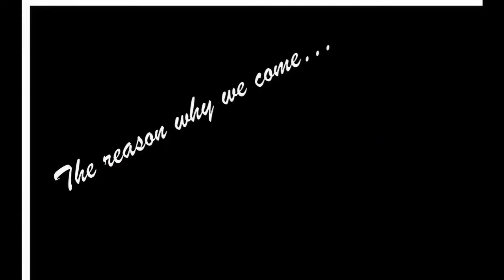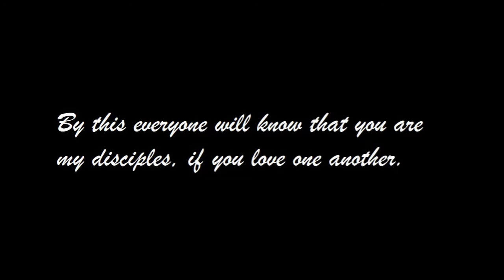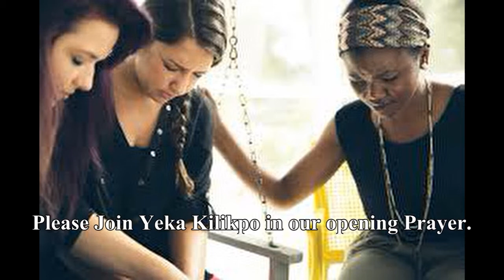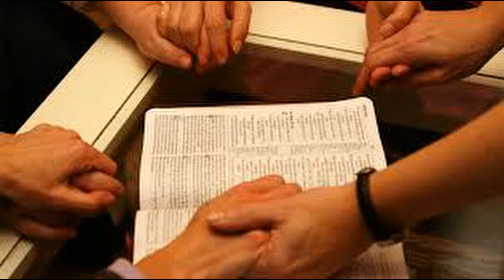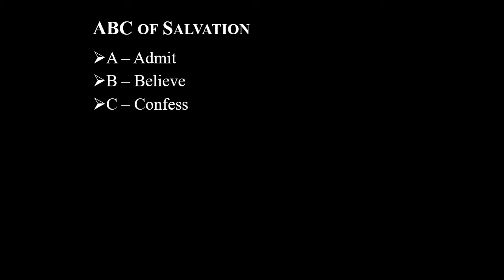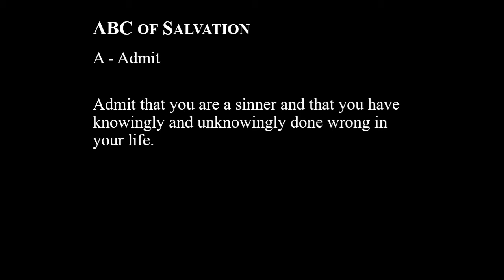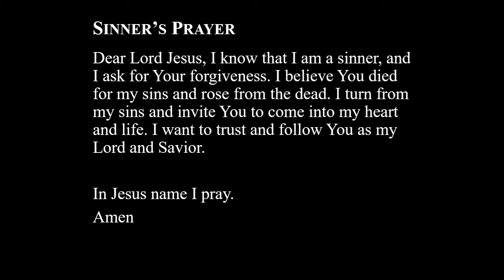I am the Way, the Truth, and the Life: March 29, 2020 Worship Service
This is a reupload of our worship service for Sunday, March 29, 2020.  It was originally uploaded to Shannon Helzer's YouTube channel.  Thanks, Shannon!

Calvary Baptist Church is an American Baptist fellowship in South Whitehall, Pennsylvania.